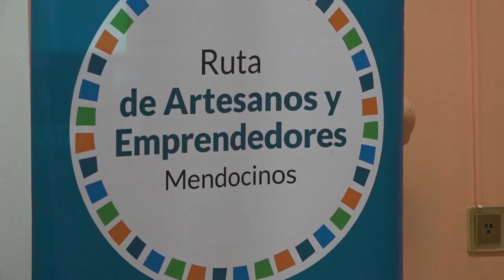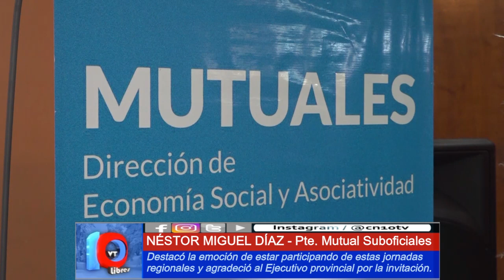JORNADAS MUTUALISTAS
Mendoza ha sido sede de importantes reuniones.